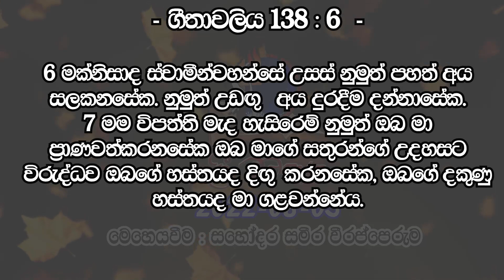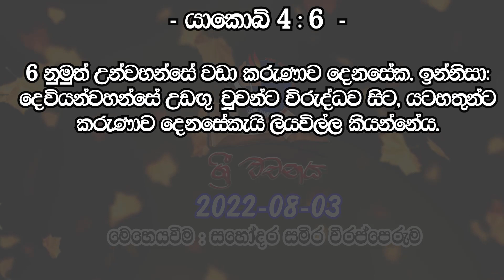ශ්‍රී වචනය.... 2022-08-03